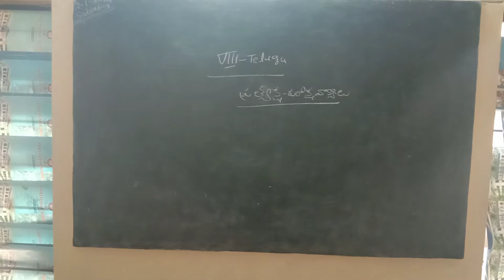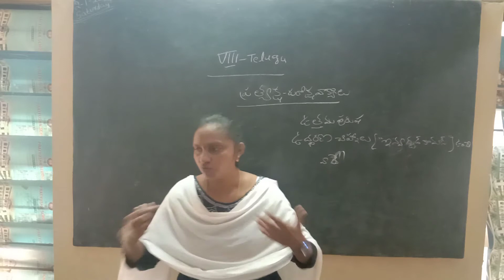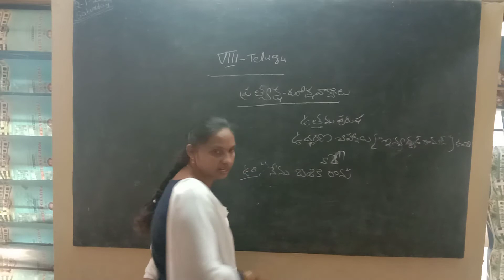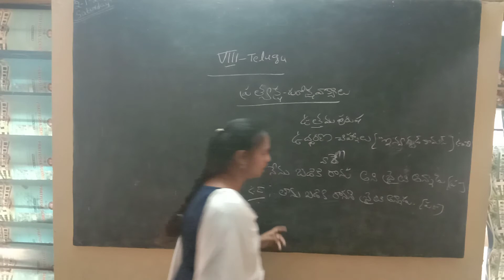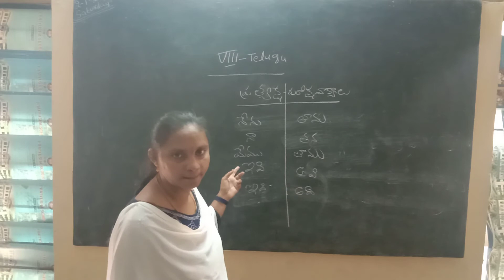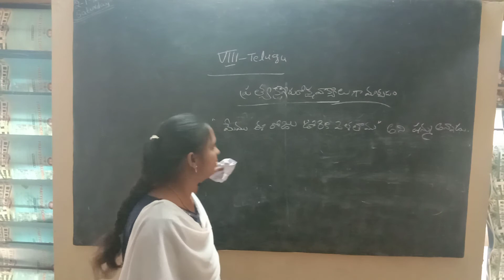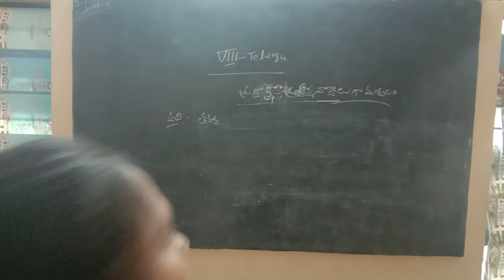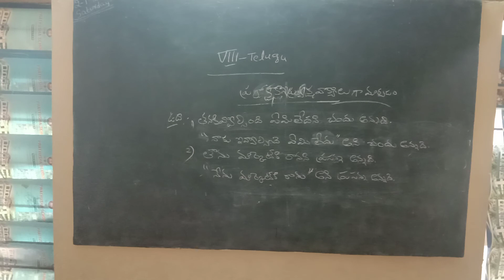8th class telugu online class (4-1-2021)